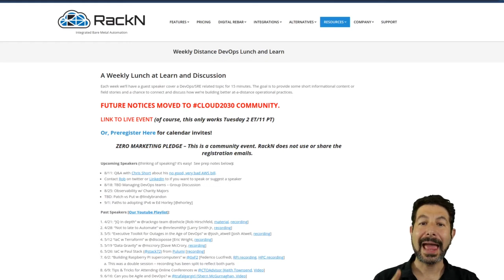Security, Open Links and BIG AW$ Bills [Chris Short, Aug 11]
Discussion about how a series of issues including leaving large files publicly accessible lead to over $2500 in AWS charges in 24 hours!  We discuss how it happened and what you can do to prevent it.